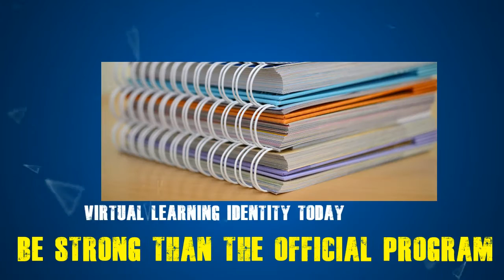Samsung Virtual Learning Identity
amazing experience in The youth virtual comprehensive training and new learning identity more than any official program